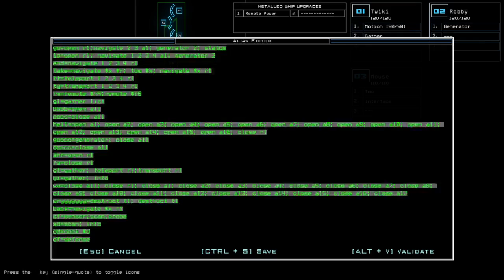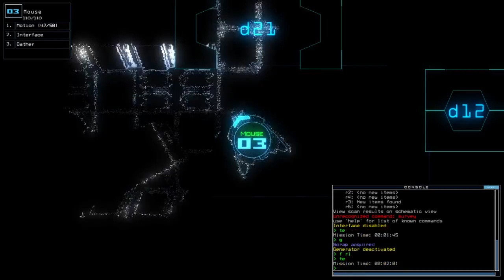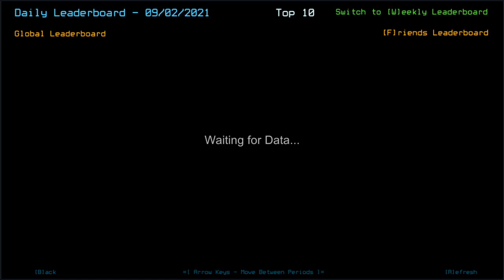Duskers Daily 2 Sep 2021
Imagine ducking just-spawned vent swarms.